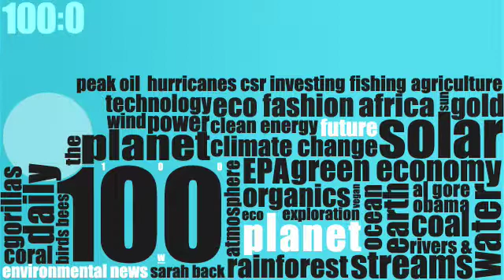Planet 100: China Energy Race (2/01)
China is leading the global race in clean energy, Obama + DiCaprio and Toilet Paper Reincarnated. This is today's Planet 100.